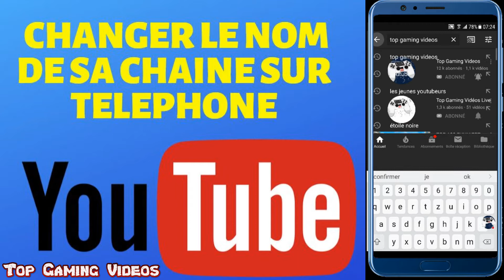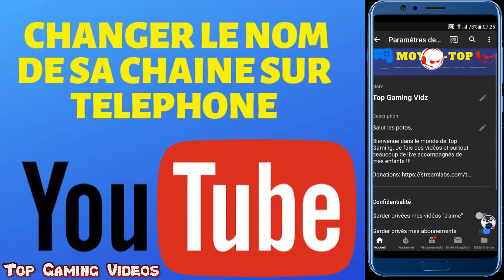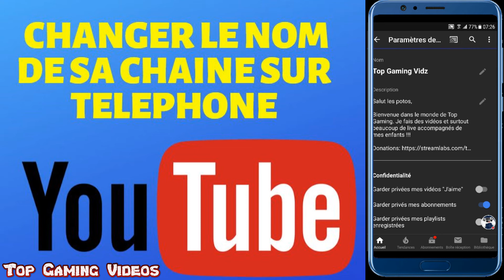TUTO Youtube FR "Comment Changer Le Nom De Sa Chaîne YouTube sur Téléphone ANDROID !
Bienvenue dans le monde de Top Gaming. Je fais des vidéos et surtout beaucoup de live accompagnés de mes enfants !!!

Epic Games Code Créateur:
TopGamingVideos7